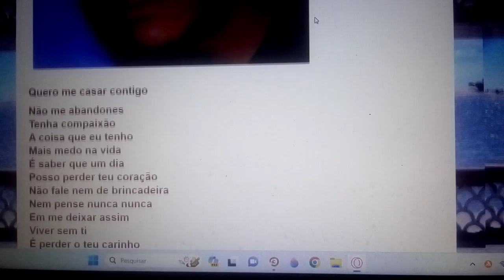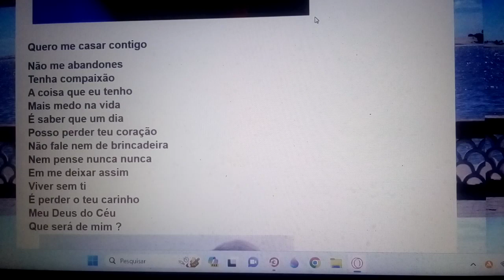Quero me casar contigo ,NÃO ME ABANDONE, TENHA COMPAIXÃO. Ensaio Cover